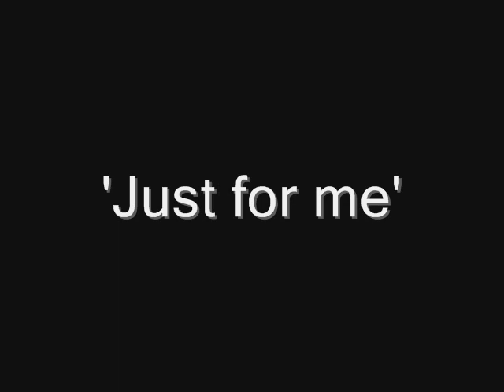Sam and Rich- Just for me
Sam and I made a recording of my song 'just for me' and here it is in video form!